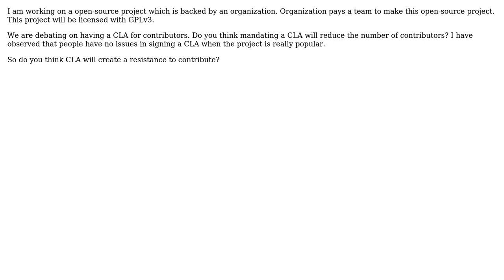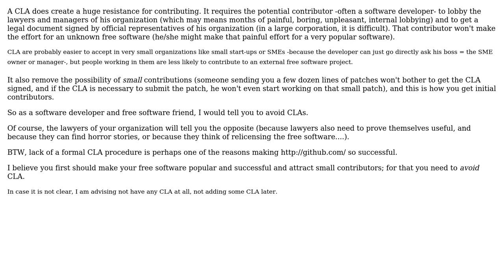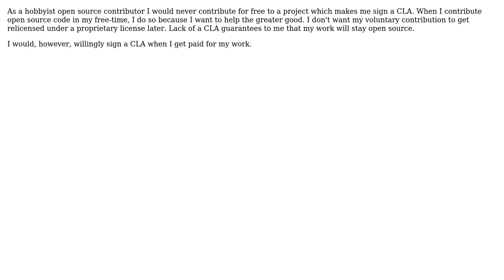Do you think asking to sign contributor license agreement for a open source project creates a...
Software Engineering: Do you think asking to sign contributor license agreement for a open source project creates a resistance for contributors?

With thanks & praise to God, and with thanks to the many people who have made this project possible! | Content (except music & images) licensed under CC BY-SA | Music | Images & others | With thanks to user Pieter B user Philipp user Navaneeth K N user gnat user Basile Starynkevitch and the Stack Exchange Network Trademarks are property of their respective owners. You are responsible for your own actions.